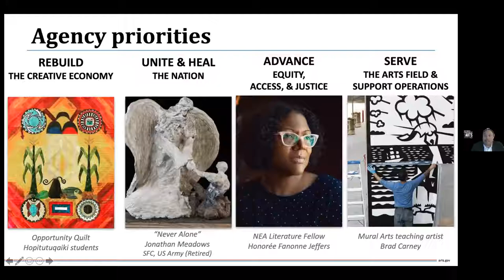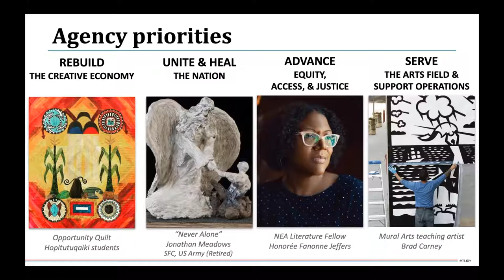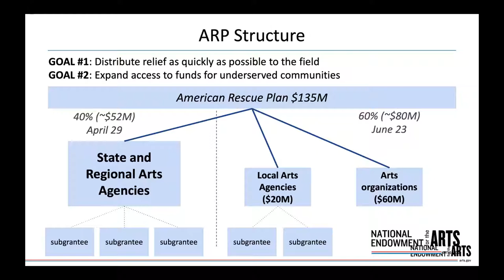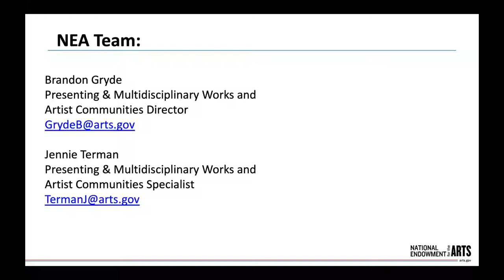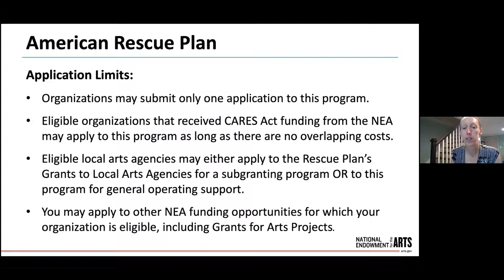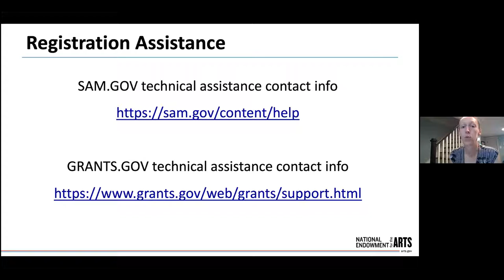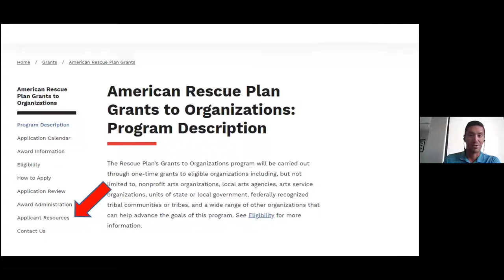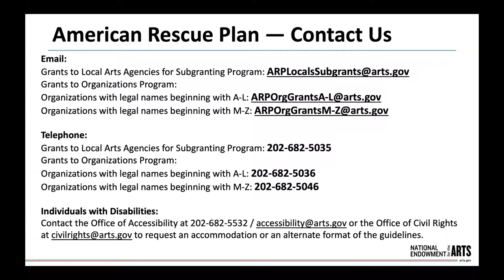AAC x NEA American Rescue Plan Funding Information Session | July 29, 2021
The Alliance of Artists Communities partnered with the National Endowment for the Arts (NEA) for an informational session specifically for residencies who are considering applying for an American Rescue Plan grant.

Moderated by Lisa Funderburke Hoffman (Executive Director, Alliance of Artists Communities) with presenters Brandon Gryde (Presenting & Multidisciplinary Works and Artist Communities Director | Multidisciplinary Arts Division, NEA) and Jennie Terman (Artist Communities, Presenting & Multidisciplinary Specialist | Multidisciplinary Arts Division, NEA)